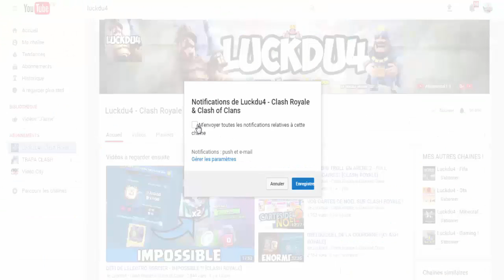BRAWL STARS - PACK OPENING ET PRÉSENTATION !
Bonjour à tous on se retrouve pour une vidéo sur : 'BRAWL STARS - PACK OPENING ET PRÉSENTATION !'

Bon Visionnage !

BRAWL STARS - PACK OPENING ET PRÉSENTATION !, astuce, tuto, gemme gratuite, android, lucdku4 cr, luckdu4 brawl stars, glitch, personnages, tuto